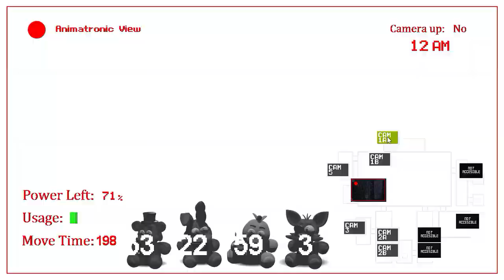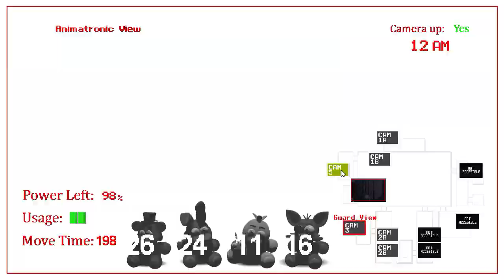Bon Bon Simulator